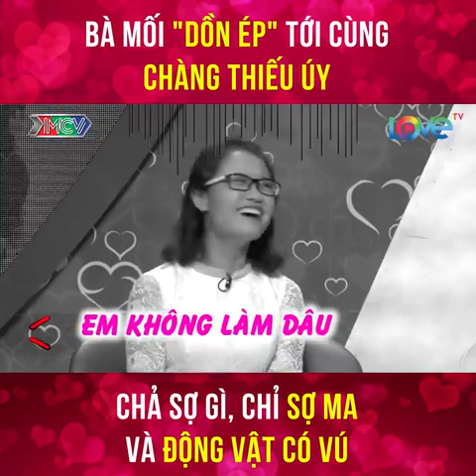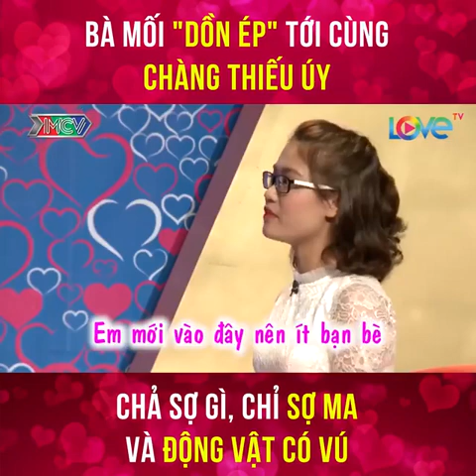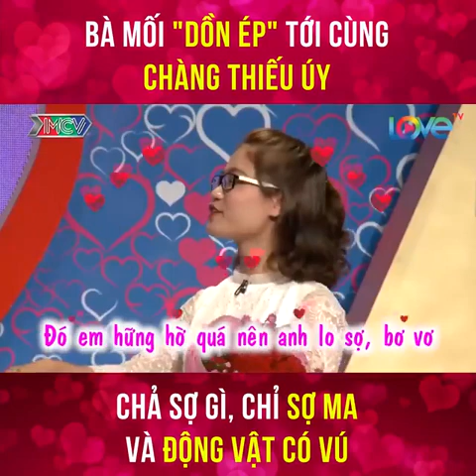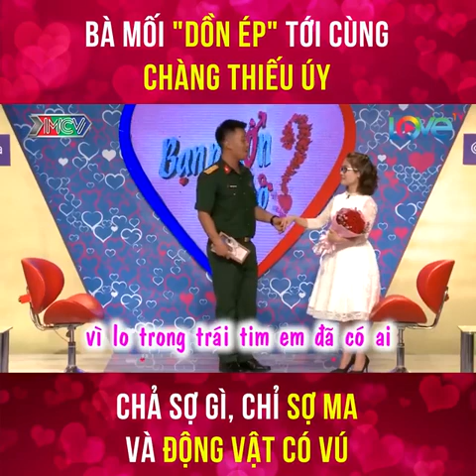BÀ MỐI DỒN ÉP TỚI CÙNG CHÀNG THIẾU ÚY CHẢ SỢ GÌ, CHỈ SỢ MA VÀ ĐỘNG VẬT CÓ VÚ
BÀ MỐI DỒN ÉP TỚI CÙNG CHÀNG THIẾU ÚY CHẢ SỢ GÌ, CHỈ SỢ MA VÀ ĐỘNG VẬT